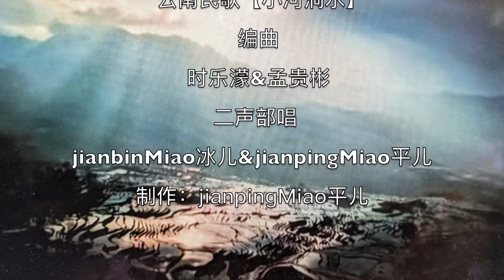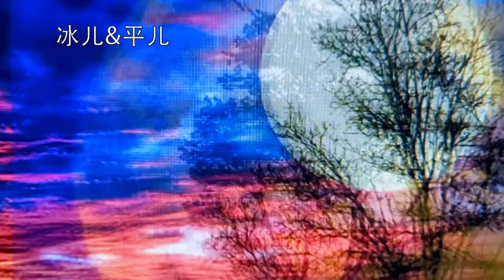云南民歌【小河淌水】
云南民歌【小河淌水】二声部唱：jianbinMiao冰儿&jianpingMiao平儿。制作：jianpingMiao平儿。